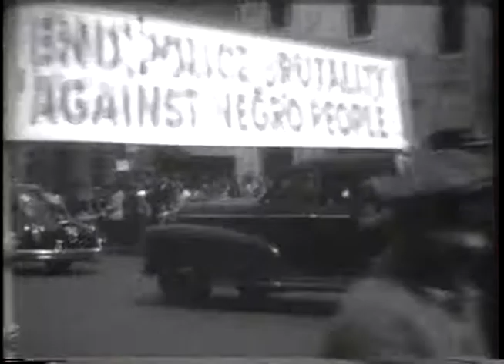MAY DAY PARADE 1949 - 8TH AVE., NYC